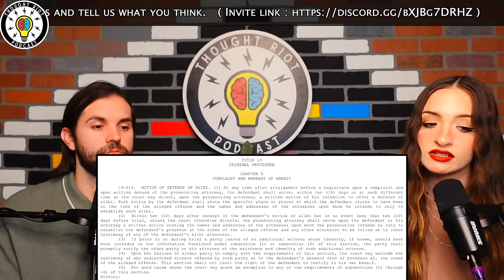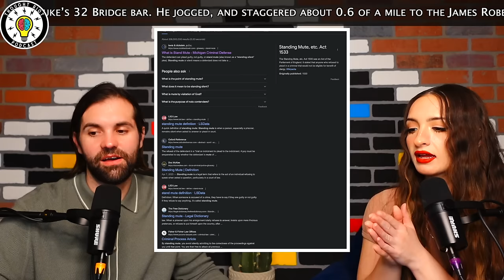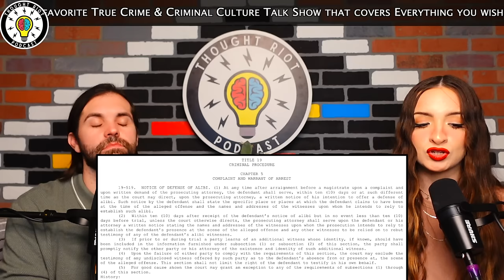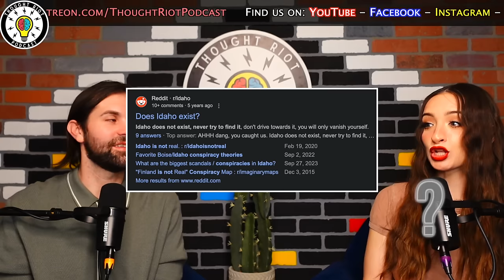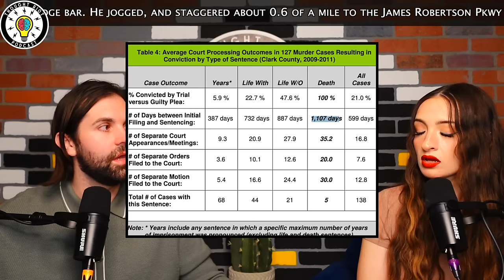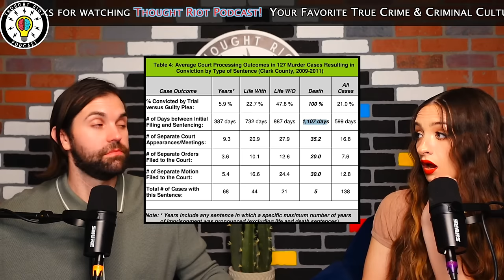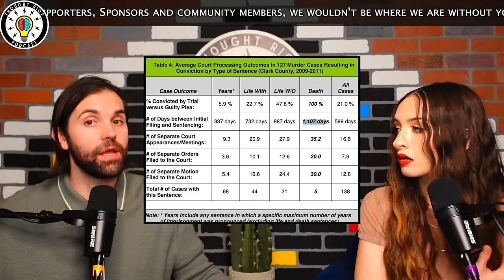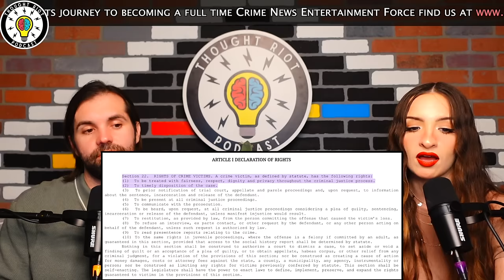Idaho 4 | Bryan Kohberger | Alibi Defense And More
Live: Sun 9pm-11pm
Live: Mon 9pm-11pm
Live: Wed 9pm-11pm
Live: Thurs 9pm-11pm